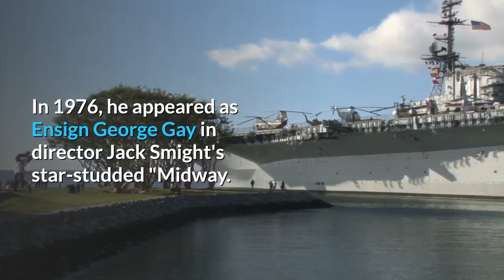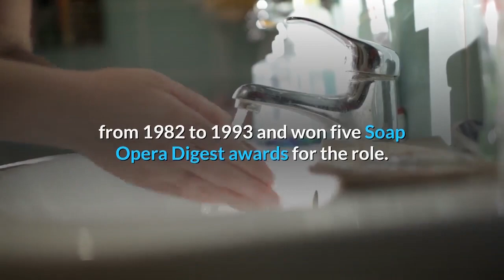'Knots Landing' star Kevin Dobson who starred in 'Kojak' dies at 77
Let friends in your social network know what you are reading aboutActor Kevin Dobson, who starred in TV dramas "Knots Landing, " "Days of Our Lives" and as the young detective on "Kojak, " has died at 77. A link has been posted to your Facebook feed. Kevin Dobson, the actor best known for playing Mack in "Knots Landing, " Detective Bobby Crocker on "Kojak" and Mickey Horton in "Days of Our Lives, " died Sunday. He was 77. The United Veterans Council of San Joaquin County announced the actor’s death on its official Facebook page. The Army veteran served as chairman of the San Joaquin County group and kicked off the 4th of July Virtual Parade with a video."I was in the Army, I really enjoyed serving, " Dobson said in the video. Born in Queens, New York, on March 18, 1943, Dobson was a brakeman and conductor on the Long Island Railroad, a semi-professional baseball player and served as an MP during the Vietnam era before breaking into acting. His big break came as Gov. Harrison Brooks in TV's "One Life to Live" in 1968. In 1976, he appeared as Ensign George Gay in director Jack Smight's star-studded "Midway. "'Knots Landing' at 40: 'Remembering TV's soapy spinoff that outlasted 'Dallas'Kevin Dobson and Michelle Lee on "Knots Landing. " (Photo: CBS)Starring on TV's "Kojak, " from 1973 to 1978, Dobson played Telly Savalas' eager young partner Crocker. In the 1990 TV movie "Kojak: It's Always Worth Something, " Crocker had moved up to Assistant District Attorney. Dobson starred for 11 years as powerful attorney M. "Mack" Patrick MacKenzie in CBS’ popular drama "Knots Landing" alongside screen wife Michele Lee. Dobson insisted that his character be a VA volunteer. He appeared on the long-running series, originally a "Dallas" spin-off, from 1982 to 1993 and won five Soap Opera Digest awards for the role. Paul Carafotes, who played Harold Dyer on "Knots Landing, " called Dobson a "gracious, open-minded" actor."I remember him for his friendship, " Carafotes tweeted. "We had fun.